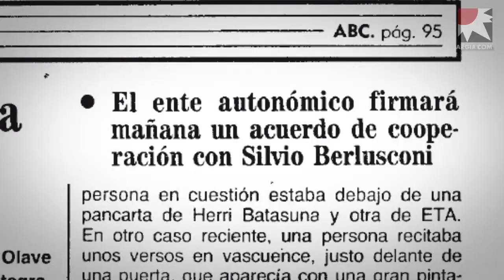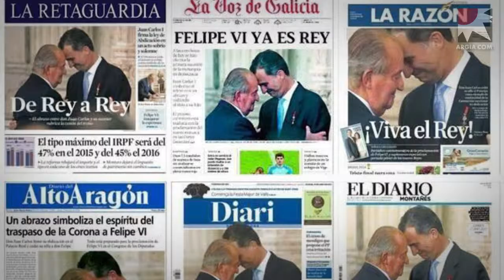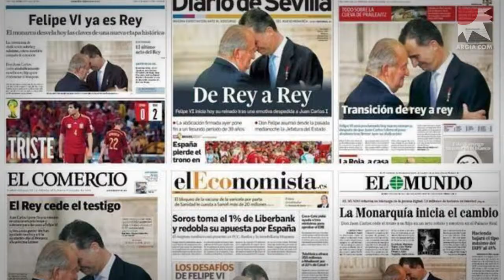Zeinek mugitzen ditu komunikabideen hariak?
Pascual Serrano kazetari valentziarraren "Traficantes de la información" liburuak izen abizenak jarri zizkion egunero kontsumitzen dugun informazio gehienaren atzean daudenei: BBVA, Repsol, Planeta taldea, La Caixa, Banco Santander, Telefonica Silvio Berlusconi bera ere. Telezaborraren aitzindariaren telebista eredua, EiTBn ere oso presente izan da. Hasiera hasieratik.